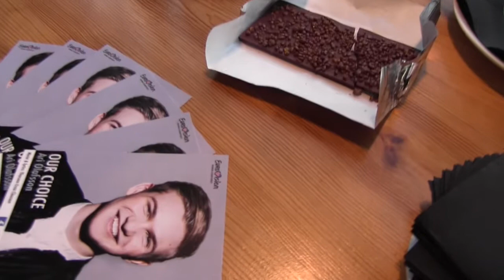ESCKAZ in Lisbon: Welcome to the Nordic Party 2018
Team of ESCKAZ.com reporting live from the Eurovision Song Contest 2018 in Lisbon
Команда ESCKAZ.com ведет репортажи с Конкурса Песни Евровидение 2018 в Лиссабоне